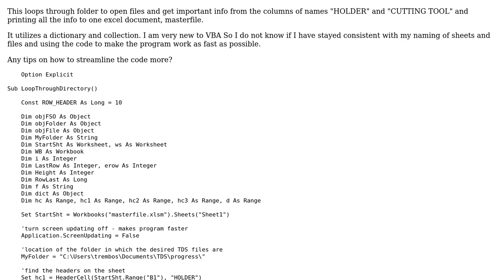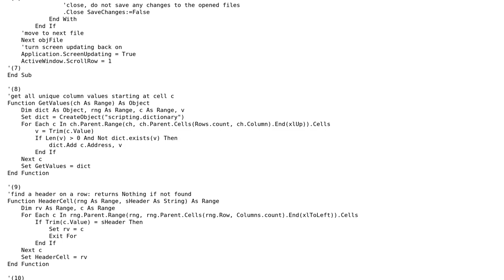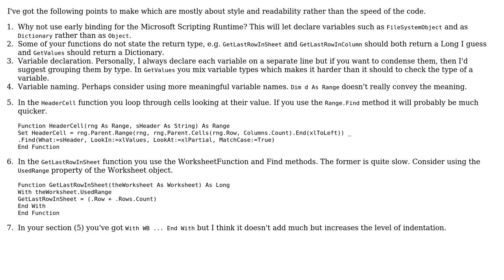Open files, copy area under header, print to mastersheet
With thanks & praise to God, and with thanks to the many people who have made this project possible! | Content (except music & images) licensed under CC BY-SA | Music | Images & others | With thanks to user Taylor user RubberDuck user Jamal user ChipsLetten and the Stack Exchange Network Trademarks are property of their respective owners. You are responsible for your own actions.